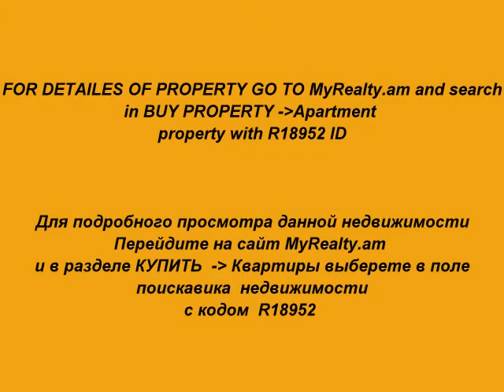Real Estate Armenia,Yerevan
Find apartments in Yerevan and  Armenia for sale and rent - real estate listings in Armenia.